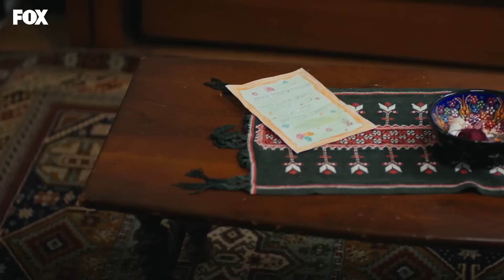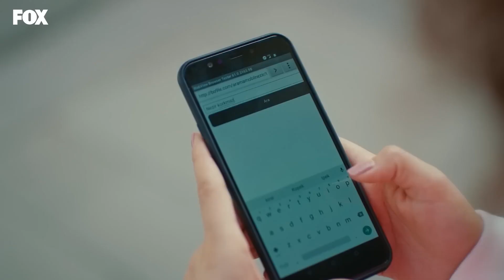Sinsilik Denince De Sen Be Şirin! - Kadın 61. Bölüm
Şirin, Pırıl'ın babasının yanına gitti. KÖTÜLÜKLER KRALİÇESİ

KÜNYE
Yapım: MEDYAPIM
Yönetmen: Merve Girgin Aytekin
Senaryo: Hande Altaylı